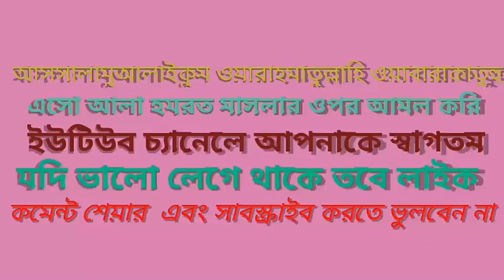রহমত নেমে এলো।।। Aminuddin Rezbi.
Ashike Ala Hazrat

নতুন নতুন নাত এবং ওয়াজ পেতে আমাদের

 এসো আলা হযরত মাসলার ওপর আমল করি

 বেল আইকনটি অন করে রাখুন

পরবর্তী ভিডিও নোটিফিকেশন পাওয়ার জন্য।